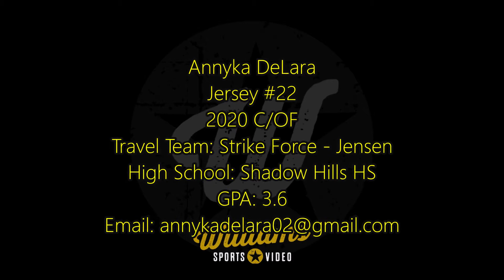Annyka DeLara's Softball Skills Video - 2020 C/OF - Strike Force - Jensen